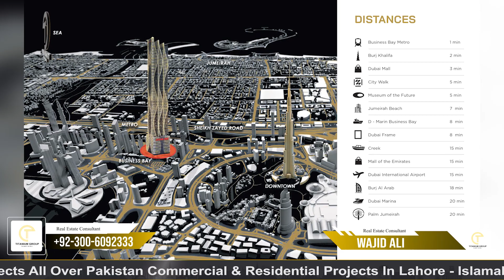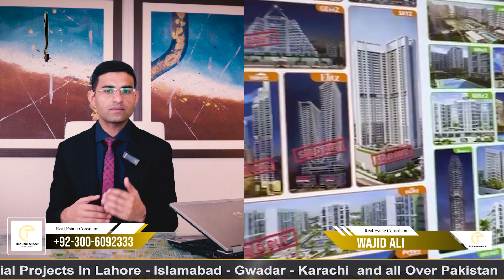Apartment in Dubai | Bayz 101 | Facing Burj Khalifa | 1% Monthly Installment | Safe Investment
Join us in unveiling the marvel of Bayz 101, the tallest building in UAE's Business Bay after Burj Khalifa, offering a unique 1% monthly installment plan. Titanium Group, your trusted source for daily real estate insights in Pakistan and UAE, presents this high-rise project strategically located, just a 2-minute drive from Burj Khalifa. Amidst the global shift of people to UAE for permanent residence, Dubai stands out as the safest real estate investment hub, playing a pivotal role in UAE's GDP and financial stability. With a 3.3% growth in 2022-23, and an expected rise to 3.9% from 2025 to 2030, real estate proves to be a driving force. Abu Dhabi alone generated approximately 57.8 billion through real estate business, with transactions totaling 14000 USD, contributing to a business of 400 billion AED.

Let's delve into Bayz 101's offerings, starting from 10% booking. The categories range from studios to 4-bed apartments across different floors, each equipped with luxurious amenities like a floating cinema, kids' play area, aquatic mall, jogging track, and more. The installment plan spans 54 months with 1% monthly, making it an attractive option. The property is tax-free, except for DLD tax at the time of booking, and the UAE's golden visa opportunity adds another layer of appeal. With Denube Group's proven track record, including projects like Oceans and Elegance, and a history of timely delivery, Bayz 101 promises a secure and rewarding investment.

titanium group
burj khalifa view properties
bayz 101 business bay
danube bayz 101
bayz 101 by danube
danube bayz 101 business bay dubai
bayz 101 property buy
danube bayz 101 dubai
bayz 101 by danube in business bay dubai
danube properties bayz 101
1% per month bayz101
real estate consultant in dubai
how to get your real estate license
apartment in dubai
bayz 101
dubai property
property in dubai
dubai real estate
bayz 101 danube
apartments in dubai